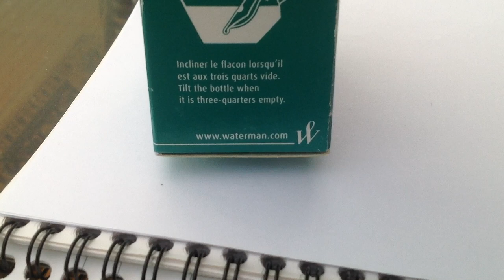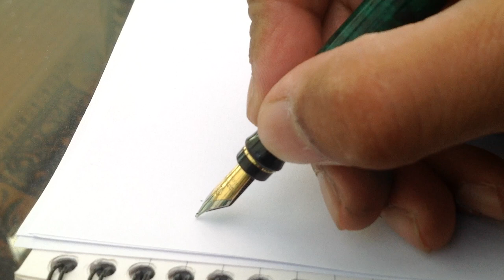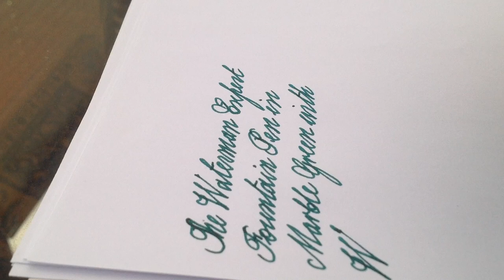Copperplate script using a Waterman Expert II.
Here we're going to do a short writing sample of the Waterman Expert II Fountain Pen in a very attractive marble green using a very calming Waterman Harmonious Green ink and we'll see how we get on.